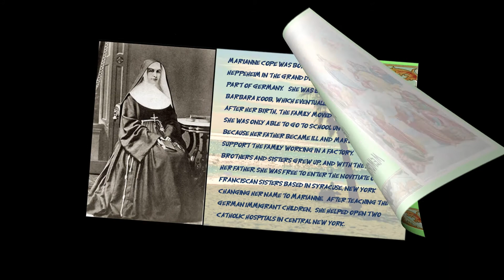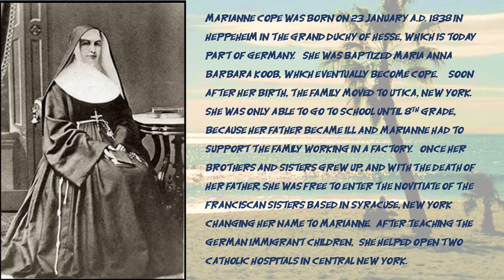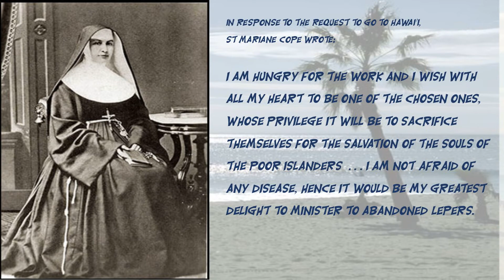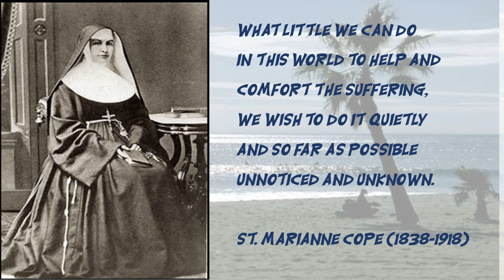St. Marianne Cope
St. Marianne Cope was a Franciscan sites from Syracuse, NY who tended to the lepers in Hawaii.